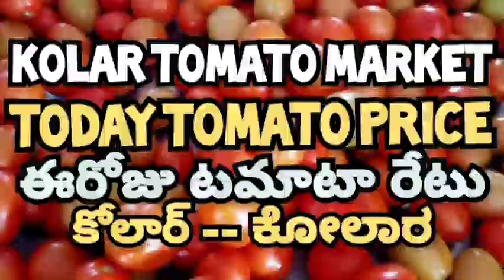Kolar Tomato Market live ||ఈరోజు టమోటా రేటు|| TodayTomatoRateInKolar 28-06-2023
రాబోయే రోజుల్లో టమోటారేట్లు ఎలాఉంటాయి|NextMonthTomatoRates: Click on Below link

వేలంపాట ముగిశాక అన్ని మార్కెట్లో టమోటా రేట్లు|| Tomato price After Tomato Auction In All Markets ||(Daliy Updates): Click On Below link:

Mulakalacheruvu Market Tomato Rate Daily Updates
ములకలచెరువు టమోటా మార్కెట్ ధరలు (Daily Updates): Click On Below link:

Palamaner Tomato Market Rates (Daily Updates): Click on Below link::

i